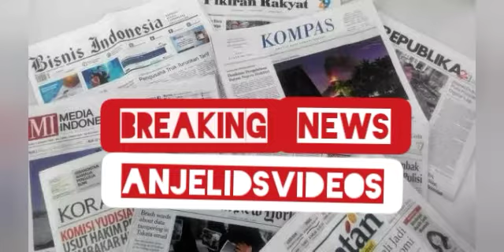Tanah airku Alip ba ta versi video jaman dulu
Assalamu'alaikum
Mari sama sama kita rayakan kemerdekan Indonesia
Pada 17 Agustus ini